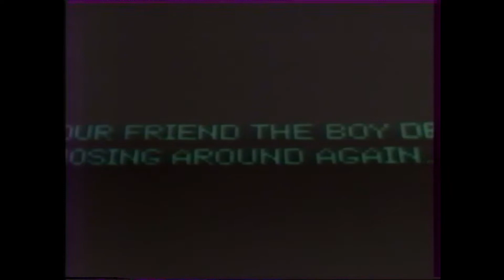Tron (Extraits)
VHS Rip. Extraits du Film Tron 1982

Abspielgerät: S-VHS Videorekorder Samsung SV-DVD 40 DVD-Player
Kopiergerät: Panasonic DMR-EH575 DVD